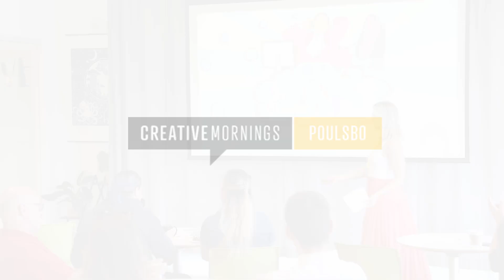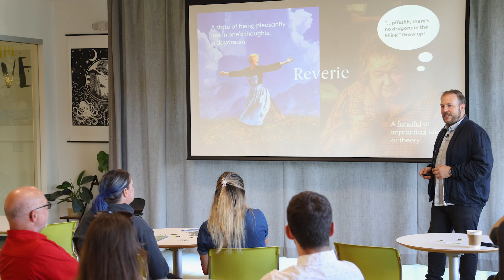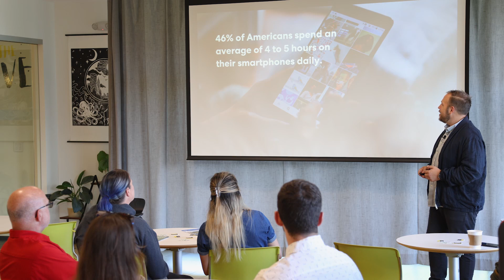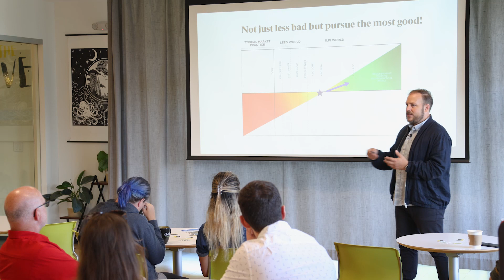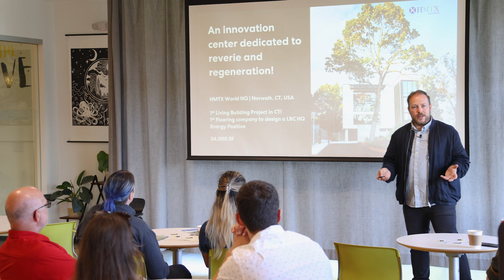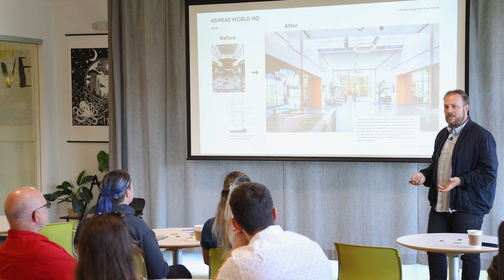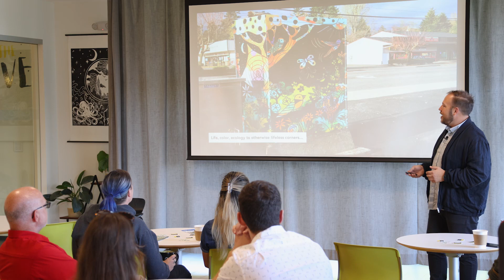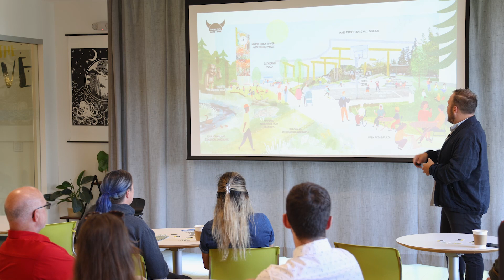Creative Morning's | Reverie and Regenerative Daydreaming with Josh Fisher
Creative Morning's Poulsbo, WA. Chapter

Inspire Creative Co. is the official video production partner of Creative Morning's Poulsbo.

View all of this chapter's past events & video recordings.